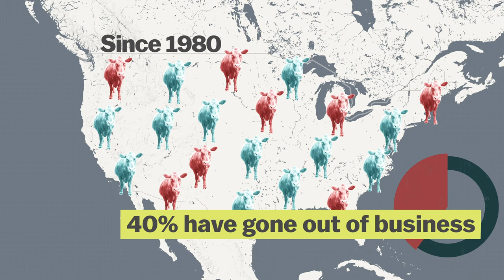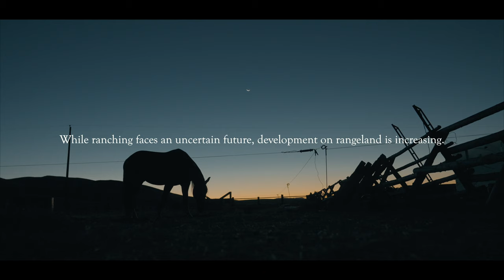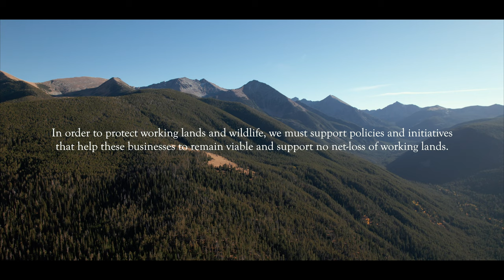Yellowstone Grizzlies are on the Move and Ranchers are Key to their Success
This film explores the surprising and complex relationship between ranchers and wildlife behind one of the world’s greatest ecological successes that has been quietly unfolding outside Yellowstone National Park. The Threatened Yellowstone grizzly bear population has been expanding westward into a region known as the High Divide - a 150-mile-long x 120-mile wide complex of public and private lands spanning from Yellowstone to the Bitterroot Ecosystem straddling western Montana and eastern Idaho. The Bitterroot Ecosystem contains the largest and most remote wilderness in the lower 48 United States and has long been designated as a recovery area for grizzly bears but remains unoccupied.

If recent trends continue, grizzly bears from the Greater Yellowstone and Northern Continental Divide (centered on Glacier National Park) will meet in the Bitterroots to restore grizzlies to this vast landscape and genetically reconnect the Northern Rockies grizzly populations. This would mark a crowning achievement in conservation history, but serious threats stand in the way. Working ranchlands provide critical habitat needed for grizzlies and other wildlife to flourish. Unprecedented human population growth in the region is fueling rural sprawl that destroys crucial grassland, sagebrush and winter range habitat and severs corridors needed for wildlife to migrate and grizzlies to expand. As wildlife are squeezed onto fewer ranches, conflicts increase, threatening fragile economics of ranching fueling more habitat loss and rural sprawl. Grizzlies and other wildlife depend on working ranchlands to thrive and ranchers may very well depend on wildlife to survive. Simply put, if ranches disappear in the Northern Rockies, the iconic wildlife for which the region is renowned will go with them.

To save our wildlife, Future West has launched the “No Net Loss” program. Working with ranchers, we are working hard to reduce grizzly bear conflict and embarking on a bold vision to revolutionize the relationship between ranches and wildlife for the mutual benefit of wildlife, ranchers, and the public who enjoy and benefit from abundant wildlife and healthy ecosystems.